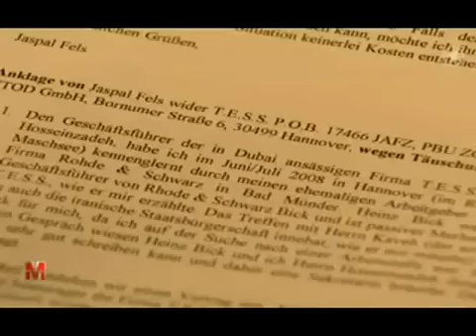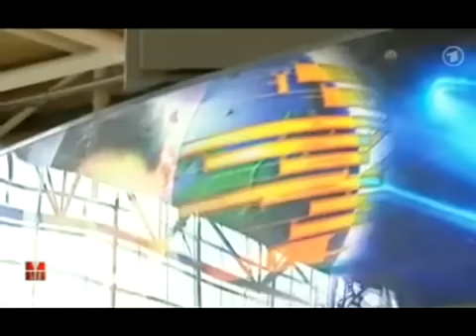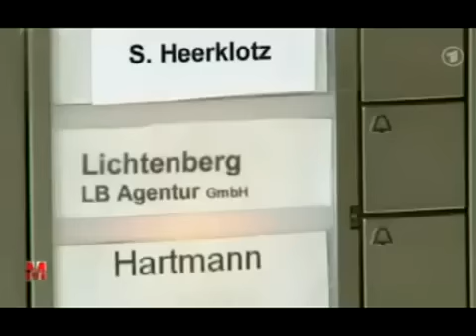Tetra Digitalfunk der BOS im Sudan im Kriegseinsatz.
Der von den BOS ersehnte Tetra Digitalfunk befindet sich bereits im aktivem Betrieb, leider jedoch im Sudan im Kriegseinsatz. Während in Deutschland die Polizei noch im Funkloch steht arbeiten die Soldaten im Sudan mit nahezu abhörsicherer Technik aus dem Hause Rhode & Schwarz, heute PMR, Ausrichter der PMR Expo.